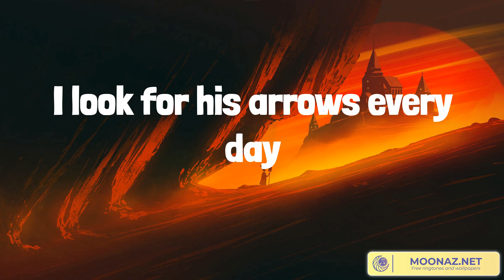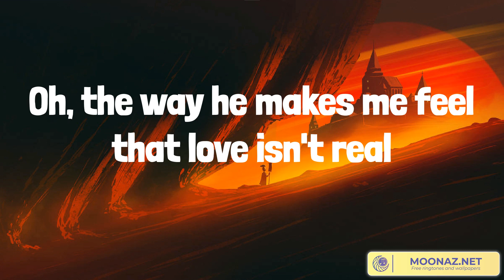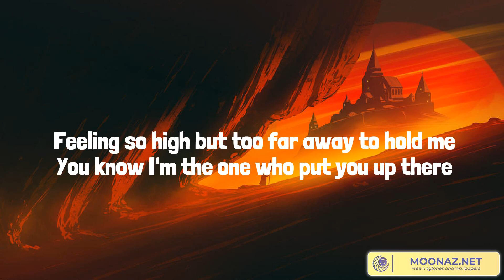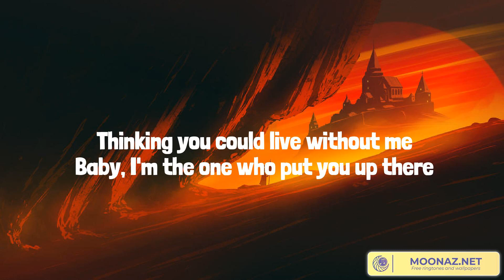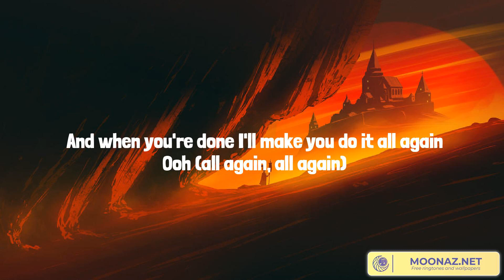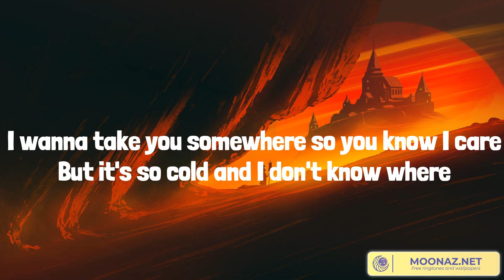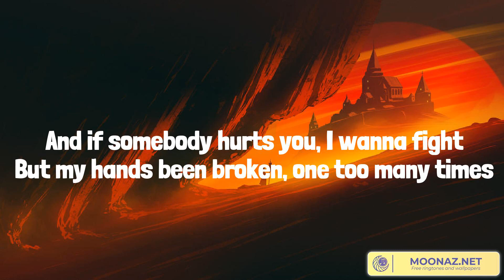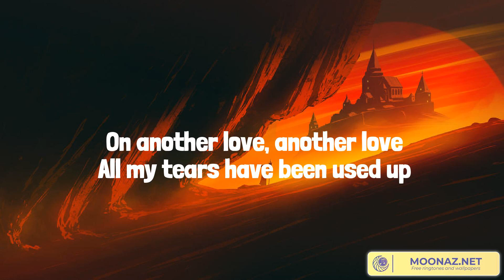Best Summer Songs 2023 ♫ Cupid, Without Me, Dance Monkey, Another Love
Lyrics:
(La-la-la, la-la-la)
(La-la-la-la, la-la-la-la)